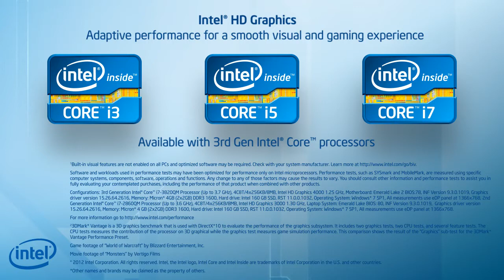Intel® Clear Video HD Technology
The quad-core Intel® Core™ i7-3770 processor provides top-level power, performance, and speed for your most demanding tasks.